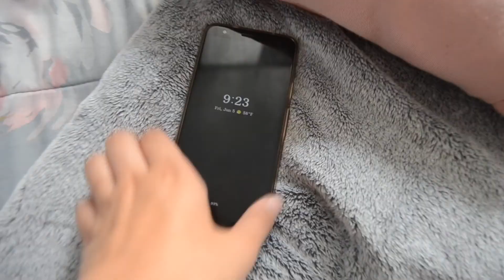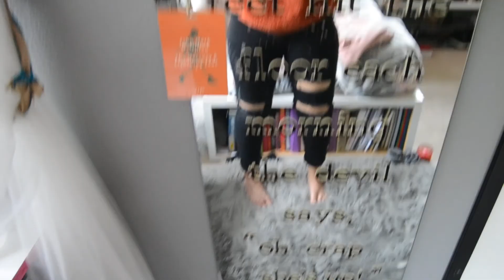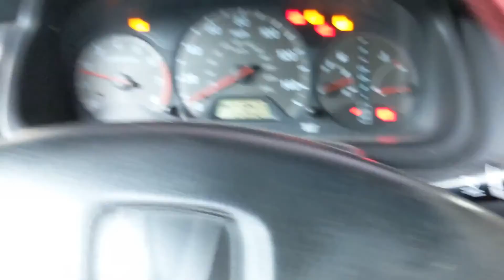Day in my Life: Apartment Hunting & Fitness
Thank you all so much for watching this video!